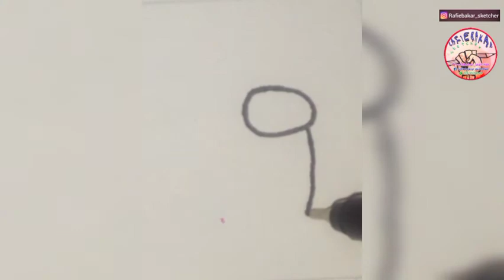How to drawing AMONG US with their 5 hats (part 6)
supaya aku lebih semangat untuk upload baru setiap hari .